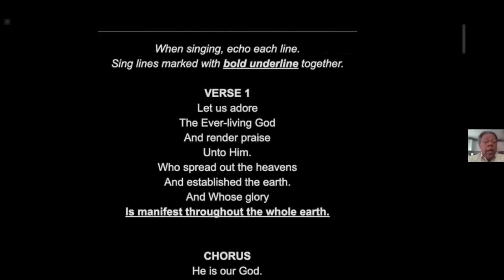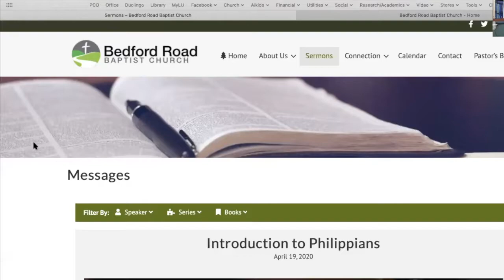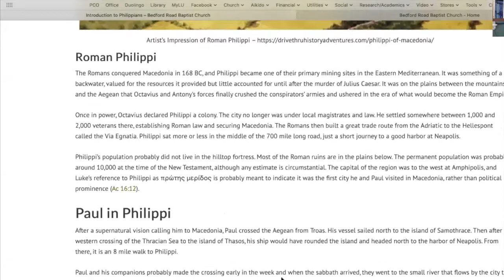From the Beginning...to the Day of Christ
pt 2 of the series "A Worthy Life"